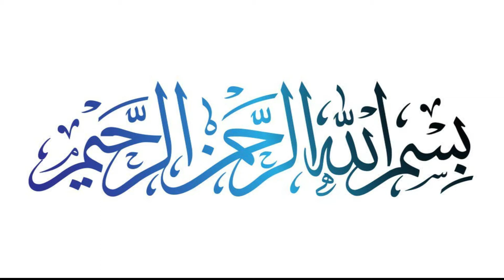Noor Mukadam Case Update| Noor Mukadam Case Detail |Noor Mukadam Video